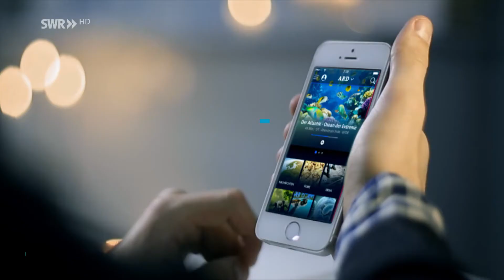SWR Höhepunkte-Trailer Jahrespressegespräch 2018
Die wahre Geschichte eines Milliardenbetrügers als Komödie, die Bergung der ältesten Dampflok Deutschlands und Katharina Wackernagel in einem Zweiteiler als Unternehmerin Aenne Burda zählen zu den Höhepunkten in den Programmen und Online-Angeboten des Südwestrundfunks (SWR) in diesem Jahr. Der SWR zeigt erste Bilder zu diesen und weiteren Neuheiten für das Jahr 2018.